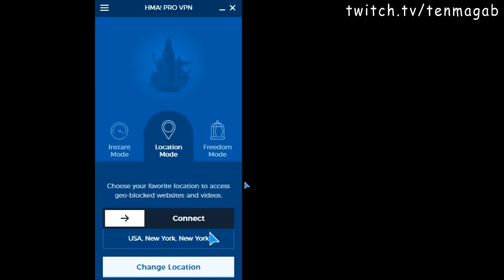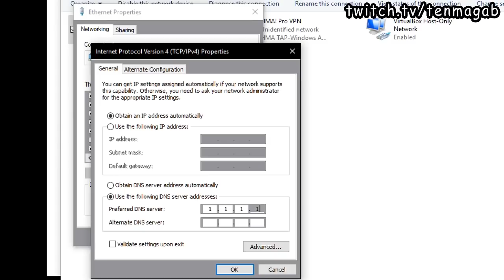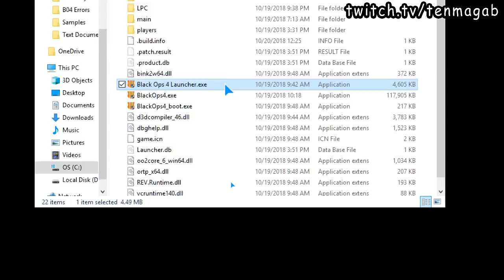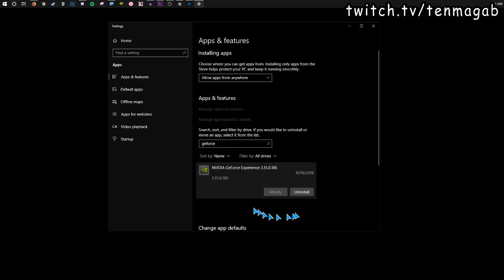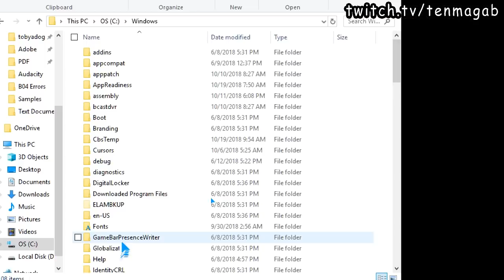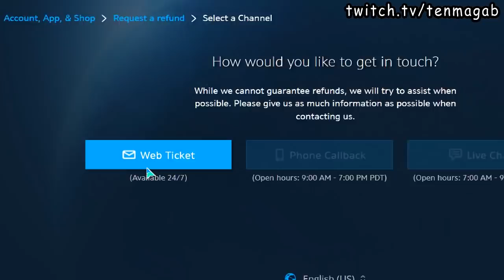Black Ops 4 Error Code Fixes Jaded Mamba/Lost Ant/Fatal error/Sky Wolf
This video will be relevant to you if you are facing any of the following error messages:

Connection to the Blizzard game server has been lost. Please Exit and try again. Error Code: BLZBNTBGS000003F8
An error occurred: King 177 Jaded Mamba / Yorker 183 Lost Ant
Fatal error - Error code: 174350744
Fatal error - Error code: 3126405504
Bravo 433 Sky Wolf
Bravo 381 Swamp Wolf
An error occurred while processing this request. Please try again.
Invalid login credentials. Please always start the game using the Battle.net App.
Error Code: BLZBNTBGS0000020A

First off, we are going to be looking at error code: BLZBNTBGS000003F8.

1) If you have a VPN, try connecting somewhere relatively far away and playing with that on.
I'm in Vegas and by using a VPN located in New York this error message went away and I received a different one instead.

2) If not try switching to another region in the Battle.net launcher. If it works somewhere else you should be safe to assume that it's a connection issue and not a hardware issue.

3) Lastly, open your control panel and go to Network and Internet, then Network and Sharing Center, then Change Adapter Settings on the left hand side. Find the internet connection you're using, right click on it and hit properties. Look for the Internet Protocol Version 4 (TCP/IPv4), click it, then enter properties. Click Use the following DNS server addresses and change your Preferred DNS Server to 1.1.1.1 and your Alternate DNS Server to 1.0.1.0

If none of these solutions worked and your still getting the same error, keep following this tutorial because all of these error codes essentially interchangeable and I received all of them in no particular order during my time fixing the game.

Next we are going to be looking at error code: King 177 Jaded Mamba

1) Hit the windows button and type firewall, find Allow an app through Windows Firewall and click on it. If you don't see it you can always find it in Control Panel\System and Security\Windows Defender Firewall\Allowed apps
Click Change settings, find Call of Duty: Black Ops 4 and checkmark the Private and Public boxes. If it's not there click Allow another app and set the path to Black Ops 4, which by default should be C:\Program Files (x86)\Call of Duty Black Ops 4\BlackOps4.exe

Next we're looking at Yorker 183 Lost Ant, as well as the cause for many of the fatal errors (Error code: 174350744 and Error code: 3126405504).

1) Your gonna want go to your Black Ops 4 folder which, as I previously mentioned, is located by default in C:\Program Files (x86)\Call of Duty Black Ops 4. Right click Black Ops 4 Launcher.exe, go to the compatibility tab, and check Run this program as an administrator. Your going to want to do the same to your BlackOps4.exe and your BlackOps4_boot.exe

Next we're checking out Bravo 433 Sky Wolf

1) Someone gave the advice of uninstall Nvidia's GeForce Experience if you have it, but before uninstalling it be sure to update your graphics drivers in the program itself and perform a clean installation. The latest drivers are there to help your card run Black Ops 4 better.

Lastly, try simply turning down your graphics settings in the game itself. If your GPU doesn't have enough VRAM you'll face these same connection errors, even though they have nothing to do with what's actually happening behind the scenes.

If you have 2000mb of VRAM you should be running the game at 50% render resolution with the lowest possible settings. For SLI users I recommend switching the Display Adapter and seeing if that fixes anything. In my case I couldn't change the settings because I kept getting disconnected from Battle.net servers. When I used a VPN, I couldn't play the game, but it would let me lower my graphics settings, which in turn stopped all of my crashes entirely and allowed me to play even without using a VPN.

If that doesn't work there are only a couple things left that I can recommend. First, clear your hosts file, which is located in C:\Windows\System32\drivers\etc

IP addresses placed in the hosts file will be blocked by Windows. It should look like this by default, but if you pirated some programs or blocked spotify ads for example, it will have entries in it. Clear those entries and place them in another text file for safekeeping.

Next, forward your ports. This is different for every modem, but in the description is a link telling you which ports to forward for Black Ops 4

If none of these solutions worked you can try restarting your computer, scanning and repairing the game files in Battle.net, and reinstalling the game.